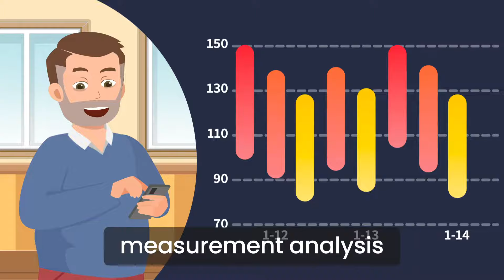Blood Pressure Story 15s